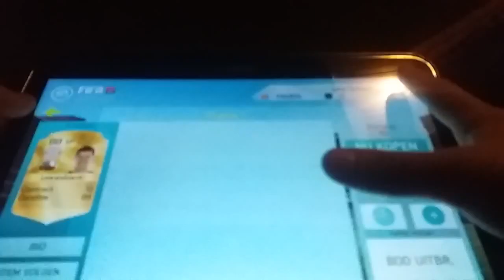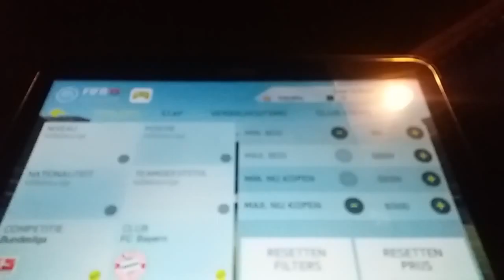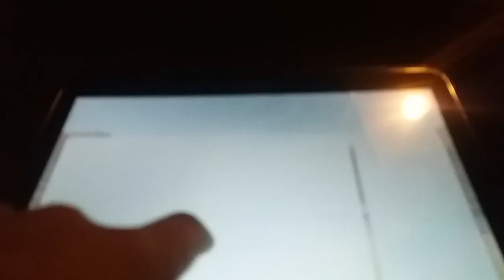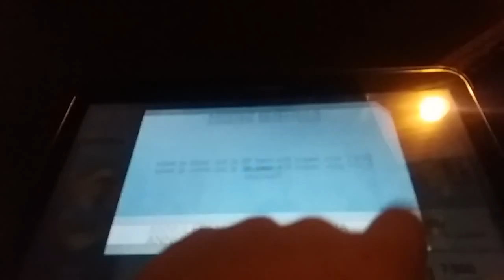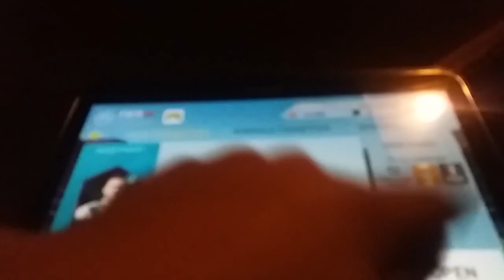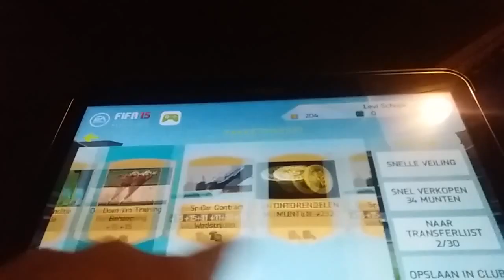Hoe komen aan zoveel k en een pack opening